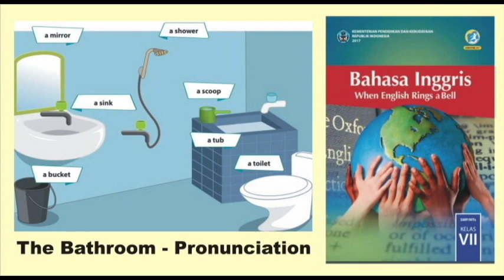The bathroom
A pronunciation recording for English teachers
This is the pronunciation for SMP 7 from the government's K13 text book